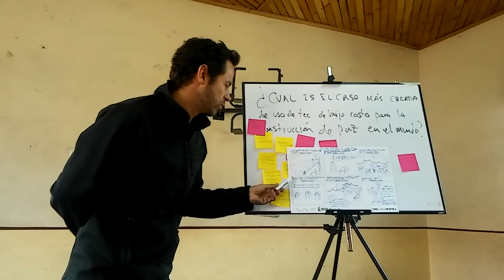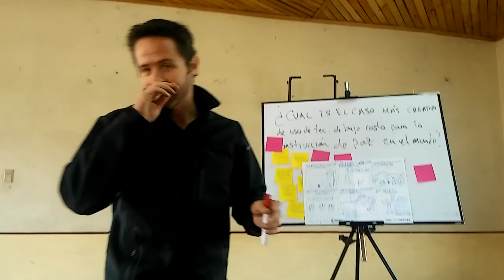El día que Juanito jugó SOLE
Ejercicio de Storytelling SOLE + Paz